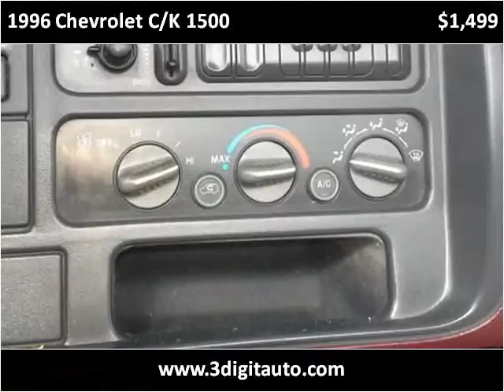1996 Chevrolet C/K 1500 Used Cars Lancaster OH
This 1996 Chevrolet C/K 1500 is available from 3Digit Auto Sales.